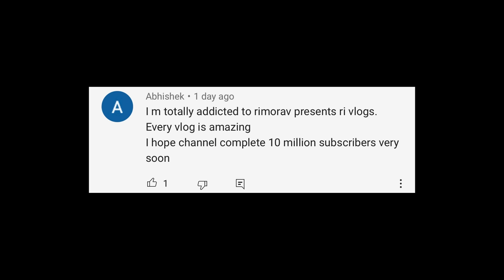TRYING OUR LUCK CHALLENGE WITH BROTHER & SISTER | Rimorav Vlogs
Watch TRYING OUR LUCK CHALLENGE WITH BROTHER & SISTER